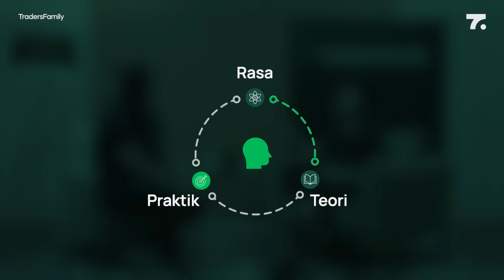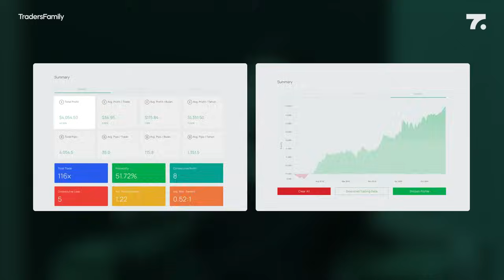Waktu Minimum Untuk Jadi Seorang Real Trader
Johnpaul77 akan menjelaskan waktu minimum yang dibutuhkan untuk menjadi seorang trader, yang ternyata hanya memakan waktu sebentar dan sangat singkat.

Bergabung di Traders Family untuk belajar langsung dari team konsultan kami